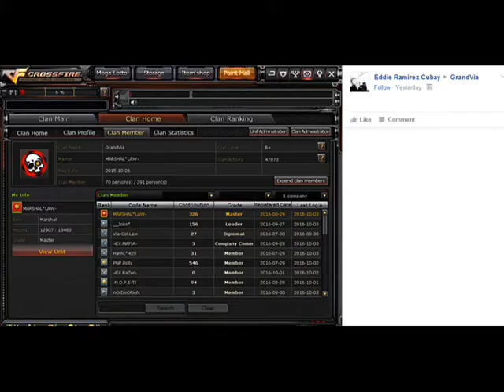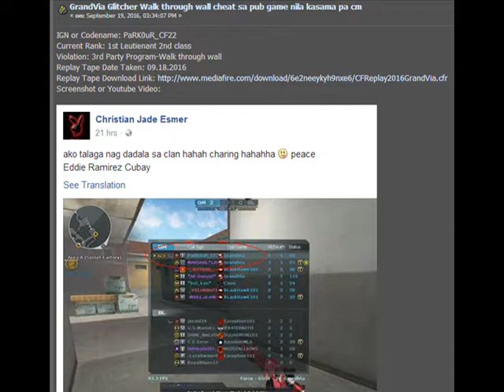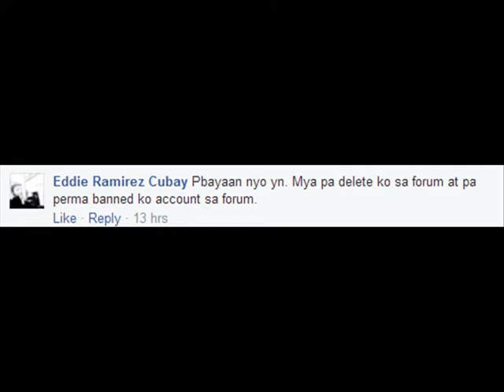GrandVia Clan using walk through wall + unlimited weapon - crossfire philippines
GrandVia Clan huling huli naka unlimited weapon cheat at Walk through wall sa Pub Game nila.
Makikita niyo na kasama pa mismo ang CM nila na si MARSHAL*LAW- ng tumagos sa wall ang member niya. Kya paano ngayon idedeny :) at kaya sila garapal sa cheat ay dahil malakas daw sila sa forum :)